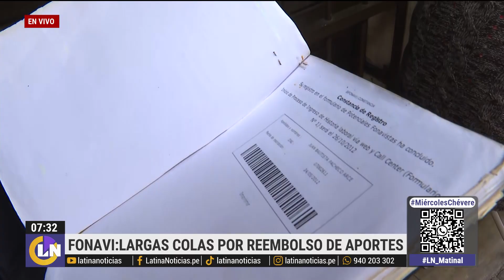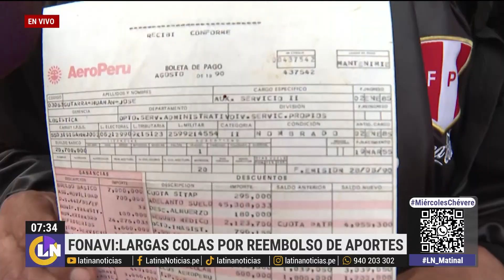Devolución de aportes Fonavi: "No quiero más información, quiero que me paguen"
El pasado sábado 11 de noviembre de 2023, la presidenta de la República, Dina Boluarte, aprobó la Ley 29625, Ley de devolución de dinero del Fonavi a los trabajadores que contribuyeron, una norma que devolverá aportes parciales a fonavistas, con la condición de cancelar posteriormente la deuda total.